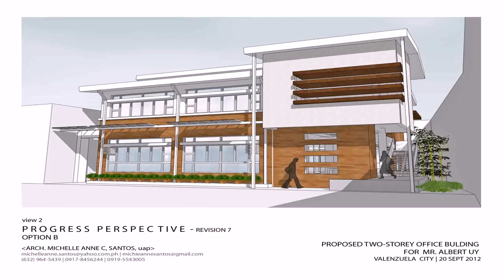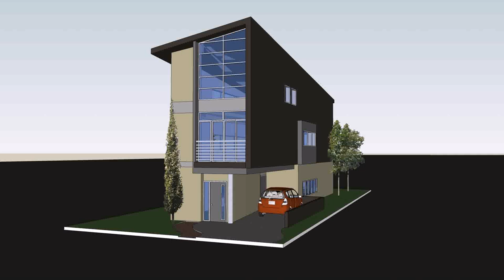Interior Design For Small 2 Storey House (see description) (see description)